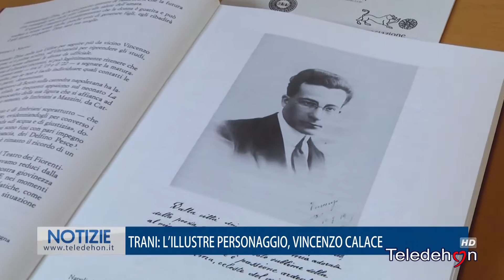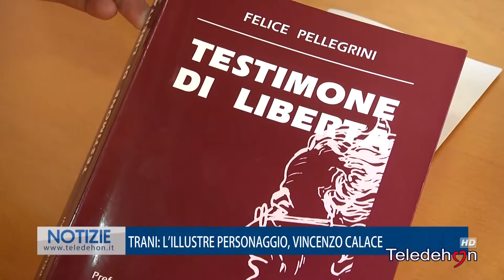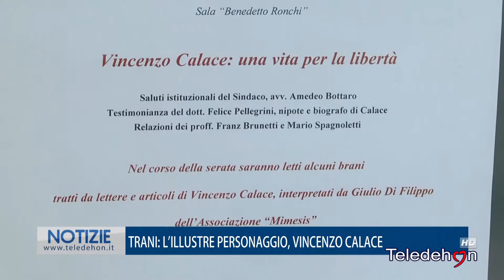TRANI. L'ILLUSTRE PERSONAGGIO, VINCENZO CALACE